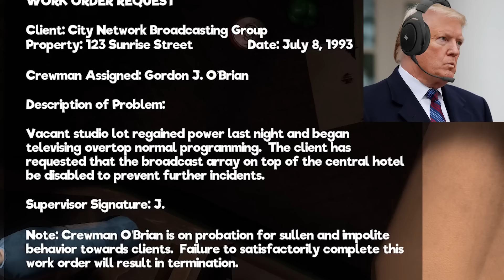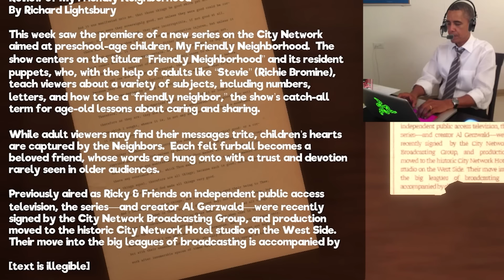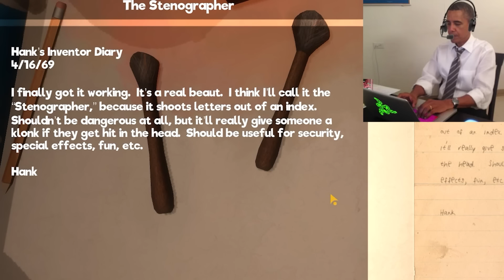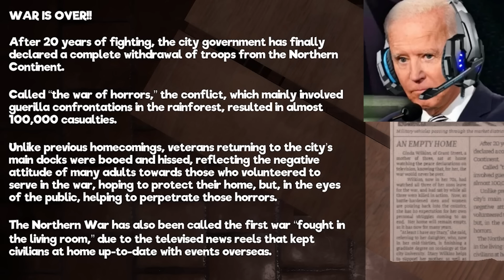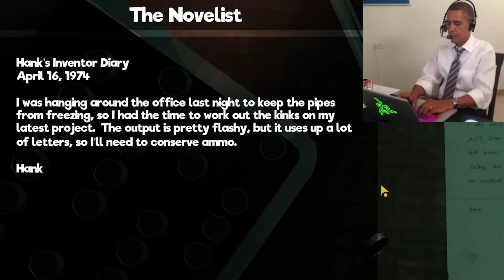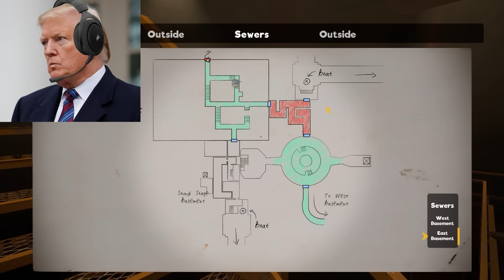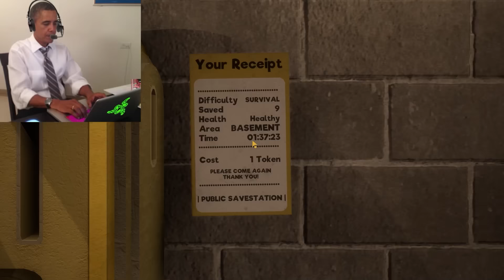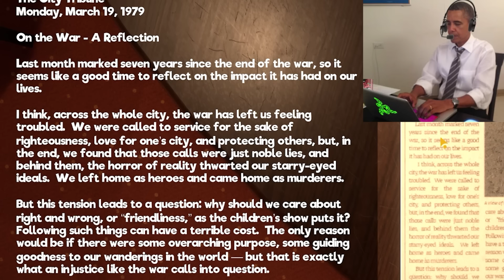US Presidents Play My Friendly Neighborhood FULL SERIES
The US Presidents play My Friendly Neighborhood, Donald Trump Joe Biden and Barack Obama play as repairmen sent to get to the bottom of a disturbing dilemma.